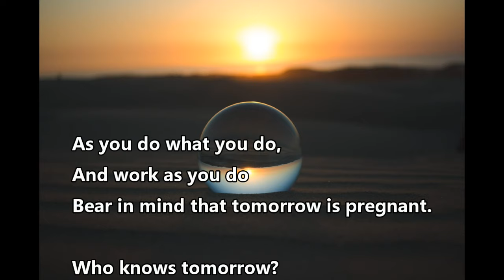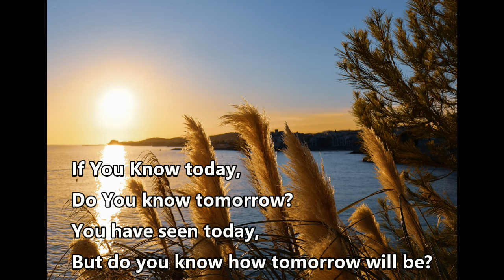No One Knows Tomorrow - Stanley Okorie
No One Knows Tomorrow
- Soundtrack to Nollywood movie "A Beautiful Soul" on Nollywoodpicturestv

This song is on Volume 5 album of 'The Stanley Okorie Nollywood songs'  released on 9/19/2020.

Volume 1 of the The Stanley Okorie Nollywood songs which includes 30 songs mostly chosen by YouTube fans was released on August 15, 2020. Volumes 2, 3, 4, 5 and 6 were all released in September 2020 and are available on digital stores including iTunes, Spotify, Deezer, Amazon, Google Music, Tik Tok, etc.

Stanley's soundtracks feature prominently on the widely available movies  on Nollywood YouTube Channels (e.g @Nollywoodpicturestv, @Naija Drama, @NollywoodMovies TV,  @Nollywood Realnolly TV, @Nolly Express TV, @Trending Nollywood Movies TV, NelNaija, @NOLLYWOODBEST, NOLLYFOX TV, NollyXtra, Nollyblockbustertv).

Stanley Okorie's Nollywood movie credits include:

A Beautiful Soul
A Trip To Dubai
Once A Soldier
Innocent Womb
Illiterate Billionaire
Yahoo Plus
Royal Fuss
Broken Vows
Missing Rib
Royal War
Game of Lies
Cold Ashes
Epic Contest
The Servant
Power Tussle
The Washman
Women on Top